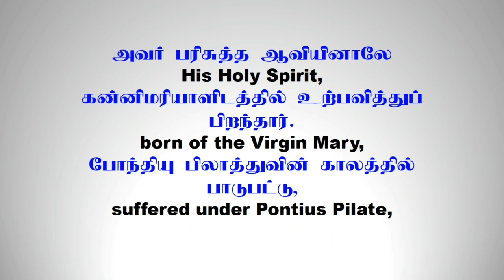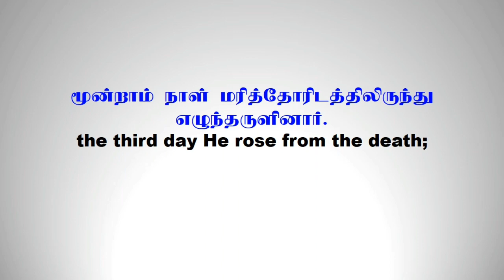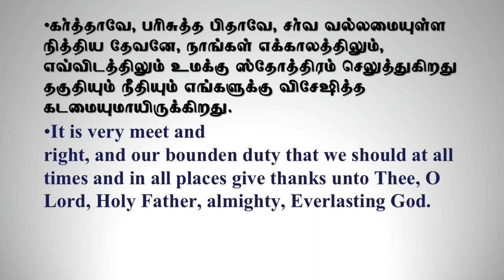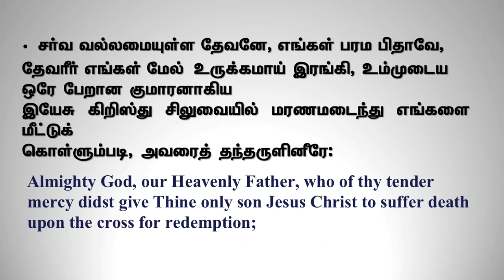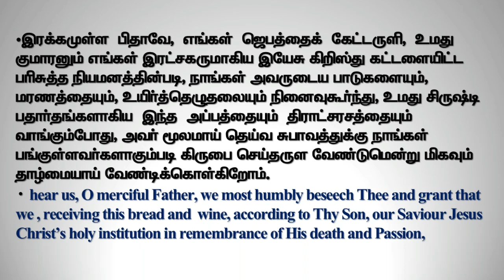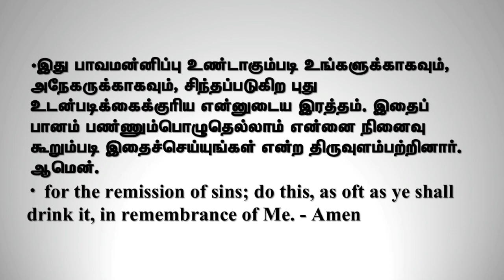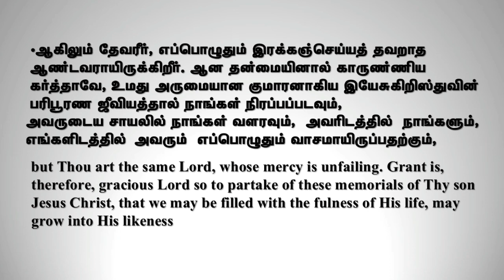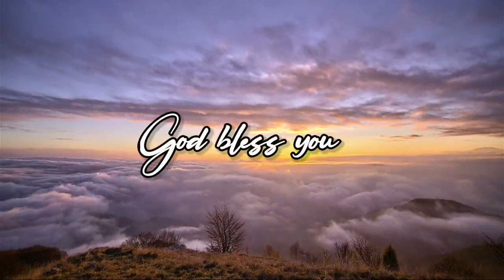TAC Sunday|A Closer Attention|Rev. Kunabalan Erasun|7th June 2020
Therefore we must give the more earnest heed to the things we have heard, lest we drift away.